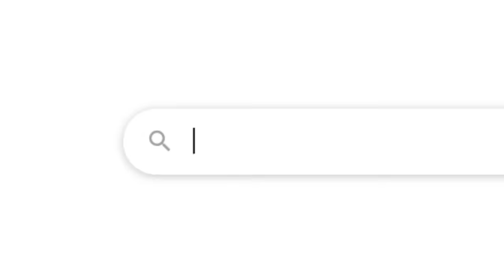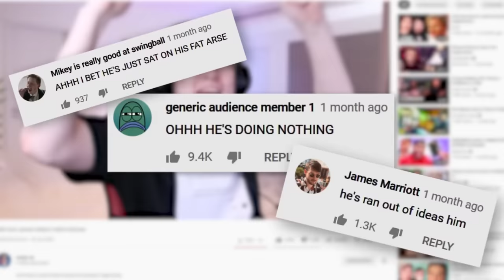Will and James Watch Sun, Sex & Suspicious Parents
will and jim watch sun, sea & suspicious parents x

James:  @James Marriott